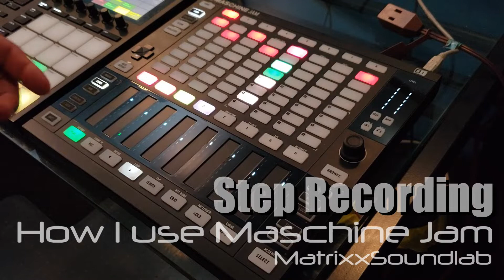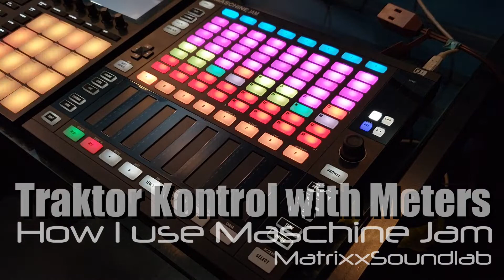How I Use Maschine Jam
After recently receiving a few questions on how I use Maschine Jam in my setup, I thought it best to make a somewhat brief video kinda showing some of the stuff I do with it and how it works for me. Hopefully this helps some people and gives them a clue as to whether or not the Jam is for them.

To get access to everything that I have out